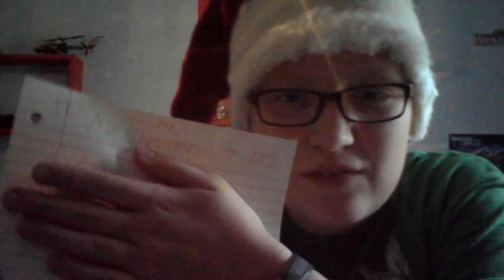CHRISTMAS VLOGS| MY CHRISTMAS LIST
DR. SUSHI